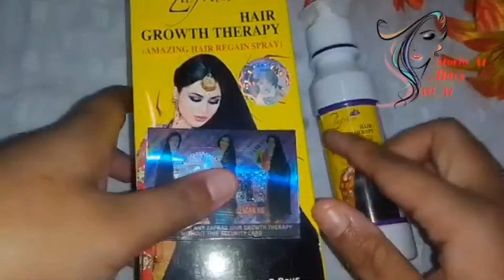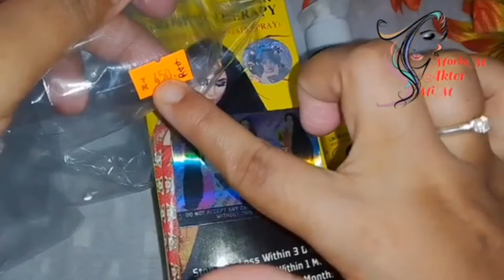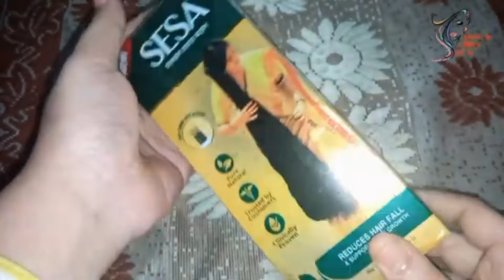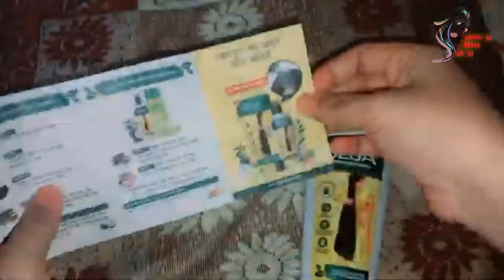Zafran hair growth vs Sesa hair oil review | Moriom Akter Mim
💓Hello guys💓

✨💌✨I have some new videos like that on my channel I will upload, which will teach everyone something new. My channel includes face creams, hair oils, body lotions, face washes, and tips bonds,how tips,tip investment ,tips website,best makeup for older women,daily skin care routine at home,glowing skin secrets,makeup over 50,eye makeup for older women,Health & Beauty Tips,Natural Beauty Tips,Health care,National Basketball Association,Health care provider ,Airbrush makeup,sally's beauty,hair salon near me,beauty supply near me,beauty supply stores,best moisturizer for dry skin,natural makeup looks,Insurance more.I will give healthy tips.My video will contain various tips for skin, creams, oils, lotions, soaps, various types of tips and advice.✨💌✨